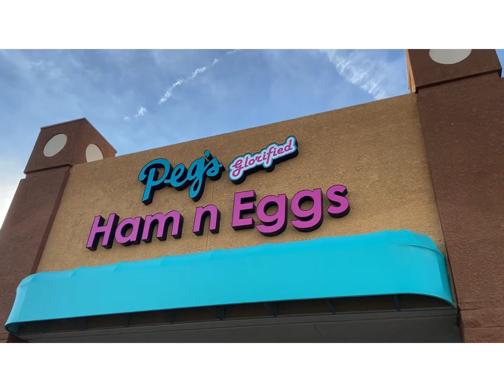Peg’s Glorified Ham n Eggs Sunday Breakfast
Breakfast Vegas Off Strip